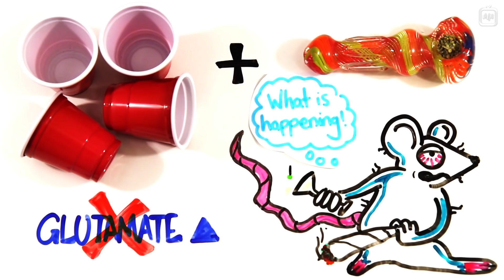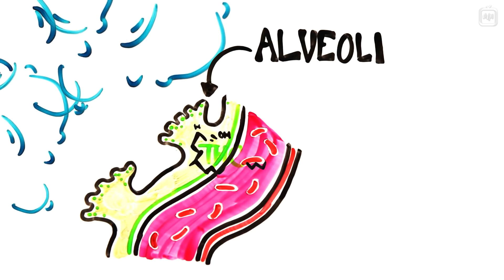Мозг под веществами: алкоголь + марихуана [AsapSCIENCE]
Научный взгляд на то, почему «кайфы не мешают»

Предупреждение: мы не пропагандируем употребление наркотиков. Наркотики вредны для вашего здоровья. А ещё за них вас могут посадить в тюрьму. Тюрьма тоже вредна для вашего здоровья.

Перевод: Алиса Быкова
Редактура: Алексей Малов
Озвучка: Kir Stepanoff
Монтаж видео: Горын Дорошенко
Обложка: Ксения Ломакина